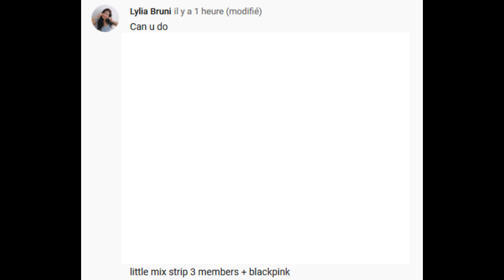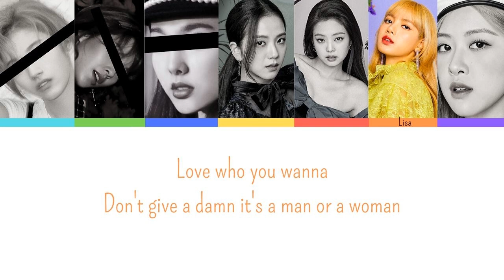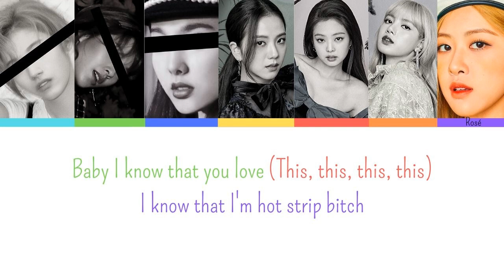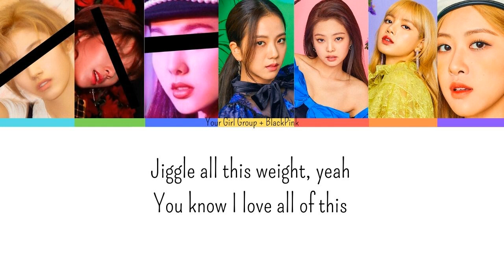Your Girl Group [3 members] + BLACKPINK - Strip (Original by Little Mix)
All Rights Administered by Syco Music

Song: Strip ft. Sharaya J